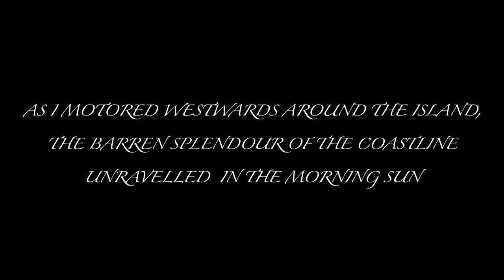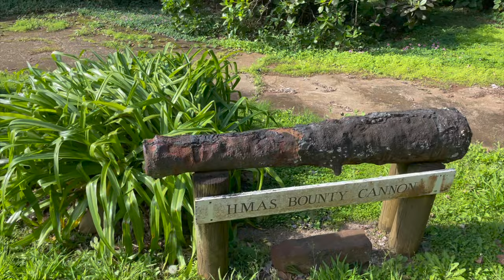Sailing Solo to Pitcairn: Intrepid Hippo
Intrepid Hippo at the Home of the Bounty Mutineers. Sailing solo across the Pacific from Ecuador to Tahiti in my 1972 Maxi 95, Hippolyta, I had the chance to stop at the Pitcairn Islands.

The 50-odd inhabitants are descended from the crew of Her Majesty's Armed Vessel Bounty, who mutinied during a mission to transport Tahitian breadfruit to the British Caribbean, in the late 18th Century. Under the leadership of Master's Mate Fletcher Christian, they set Captain Bligh and the loyal crew adrift in an open boat, which he then successfully navigated 3000 nautical miles to SE Asia. The mutineers continued to Pitcairn with various Tahitian wives and crew from Tahiti, burnt HMAV Bounty in the Bay and have lived there ever since.

After waiting offshore overnight, I was lucky enough to anchor in calm(ish) weather and head ashore on two consecutive days to explore. Pitcairn Islanders are hugely friendly people and their home is an isolated paradise.

More videos to follow on

Pitcairn Island
Drone Footage
Drone Pitcairn
Adamstown